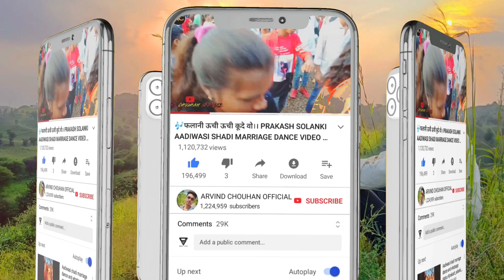😘जुवानाय आवु काहे वो।Kalu bandariya 2 Aadiwasi shadi marriage dance video 2023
🎶Song://
🎤Singer://